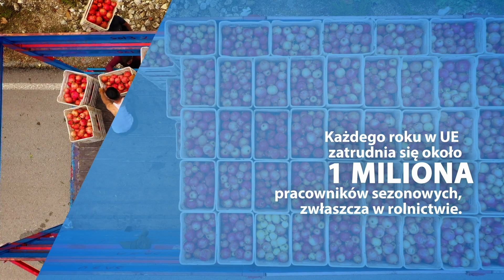ELA: Praca sezonowa